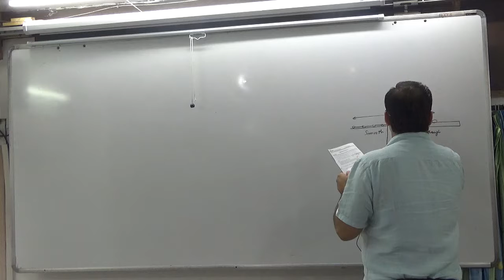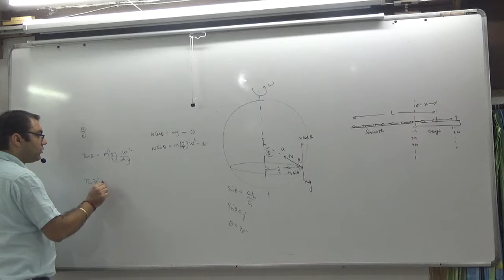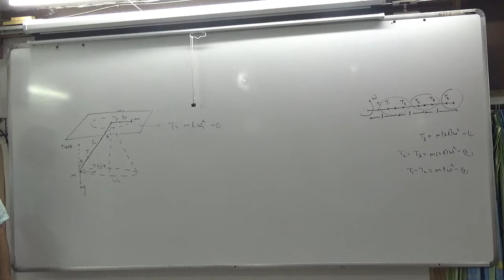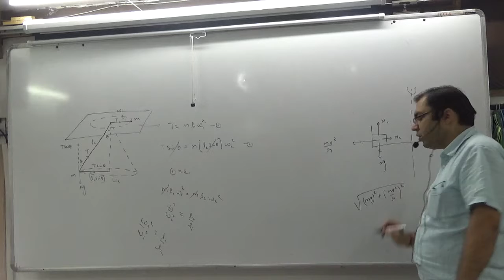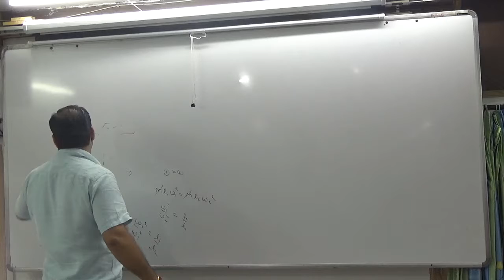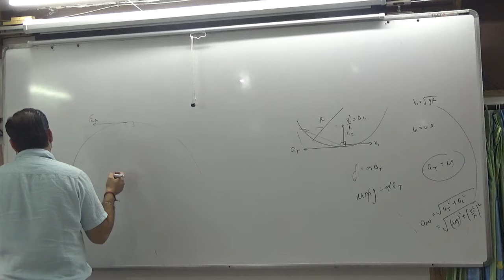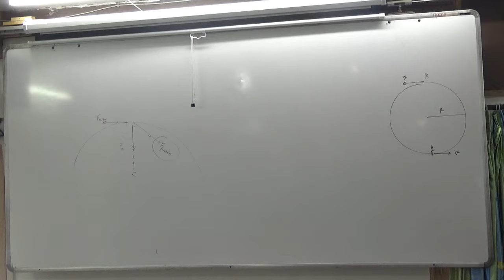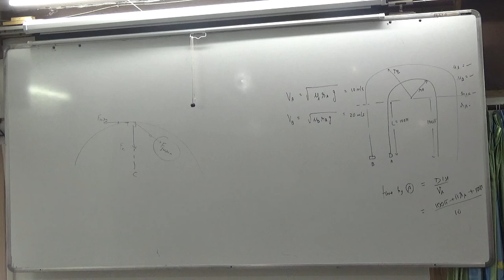11 ASSIGNMENT 10 CIRCULAR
11 ASSIGNMENT 10 CIRCULAR